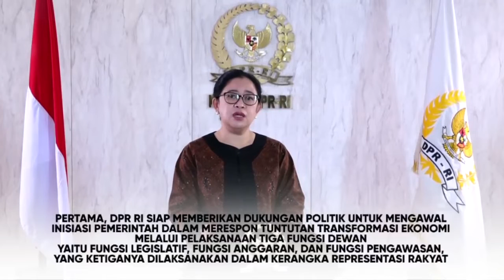DPR RI - Pembukaan Webinar Nasional Oleh Ketua DPR RI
NARASUMBER :
Dr. (H.C.) PUAN MAHARANI / Ketua DPR RI / F-PDIP / Dapil JATENG V